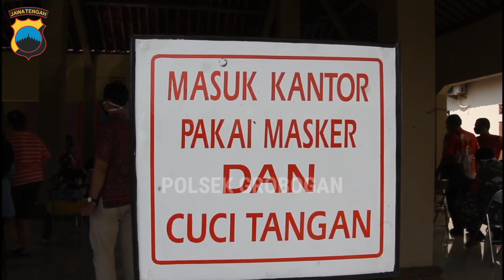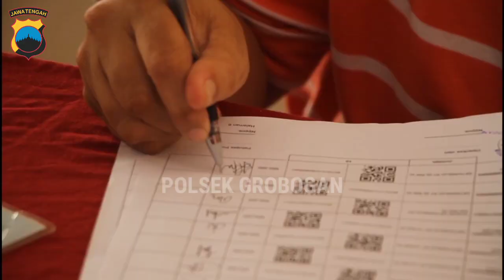Laporkan Polisi Apabila Ada Potongan Penerimaan Bantuan